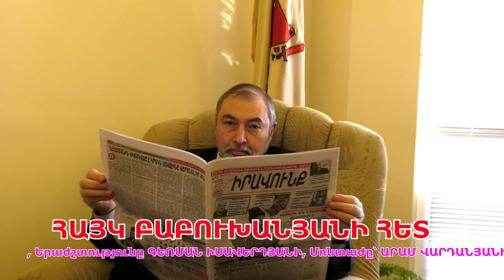Այ կատակասեր անգրագետներ, ի՞նչ եք ընկել ժողովրդի ջանին. Հայկ Բաբուխանյան (№1/2022)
1:10 - 4:52 րոպեներին՝ ԱԺ թիվ մեկ ընդդիմության տարօրինակ վարքագծի մասին
4:53 - 8:42՝ «կատակասեր» նախարարների ու կեղծարար անգրագետների մասին
9:06 - 14:36՝ թե ինչու ՀԱՊԿ-ը չեկավ Հայաստանին օգնության
15:23 - 23:31՝ ով էր Ռուբեն Ռուբինյանը հայ-թուրքական բանագնաց դառնալուց առաջ
23:32 - 25:21՝ ինչո՞ւ է Խաչատուր Սուքիասյանը երազում, որ թուրքերը գան Երեւան
25:55 - 29:12՝ Գրին քարտ շահածների ԱՄՆ դեսպանատան դիմաց իրականացրած ակցիայի մասին
29:35 - 32:42՝ ծնողների բոյկոտի մասին, թե մեր տղաները թող չծառայեն սահմանին
32:51- 40:44՝ «Ուժեղ Հայաստան Ռուսաստանի հետ. հանուն նոր Միության» շարժման անելիքների մասին
41:06 - 44:16՝ մեր երկրի վրա աշխարհաքաղաքական պայթունավտանգ զարգացումների հետեւանքների մասին